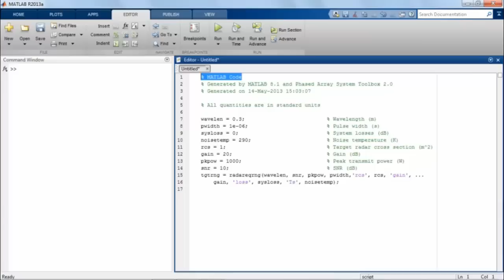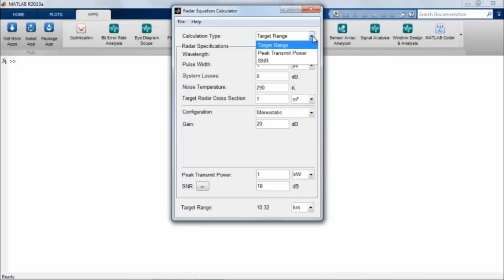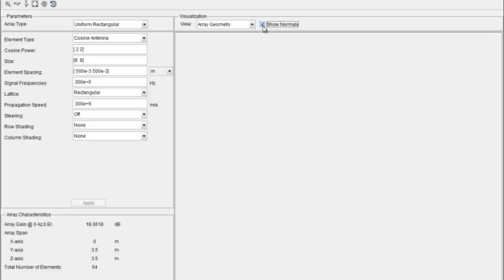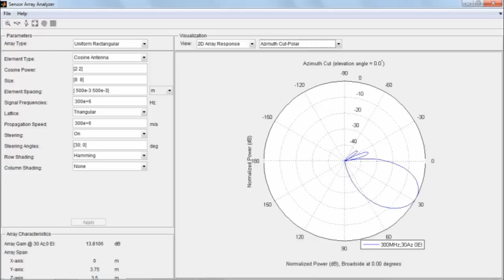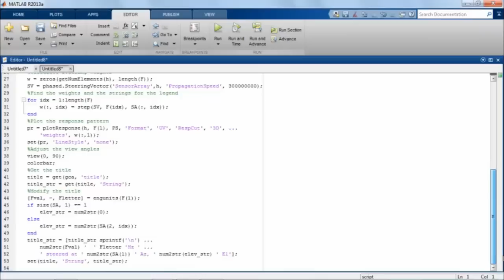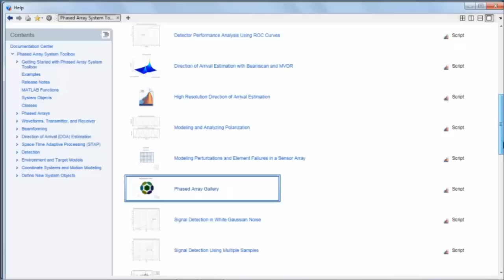Приложения для разработки систем с ФАР в MATLAB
Начиная с релиза MATLAB R2013a, в состав расширения Phased Array System Toolbox входят три графических приложения, которые предназначены для анализа сенсорных решеток и радиолокационных сигналов, а также расчета основных параметров радаров. В этом видео рассмотрены основные возможности данных приложений.